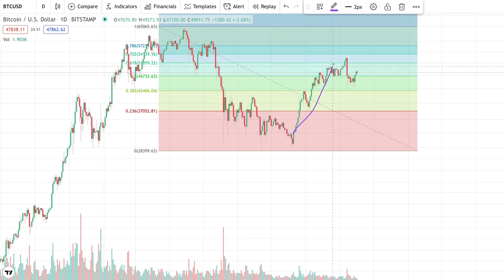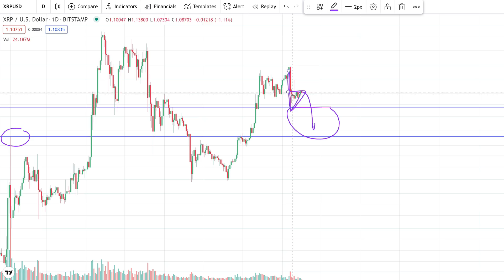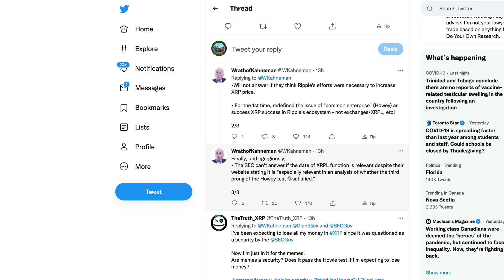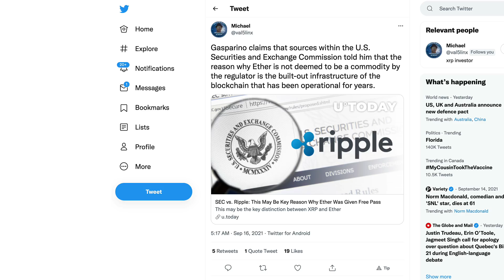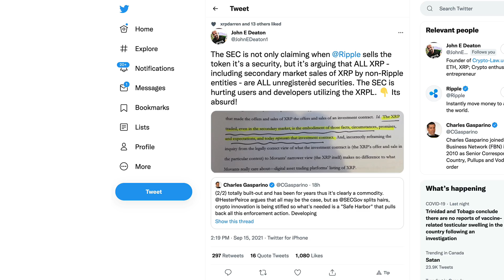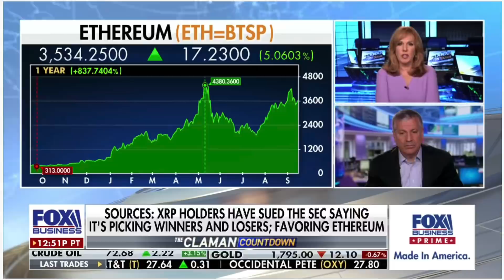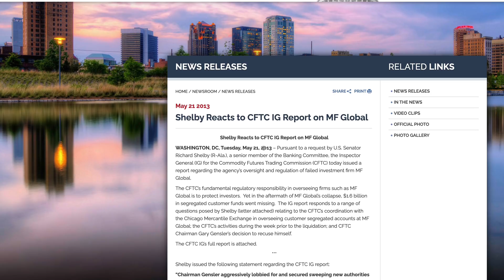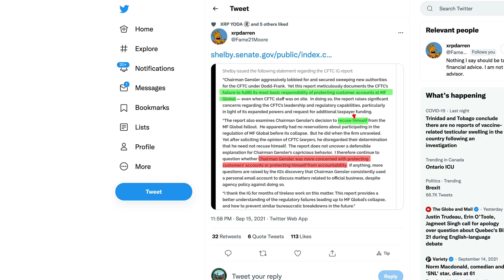Charles Gasparino Insider Lawyers: ✅ Ripple XRP Case Is Solid & Gensler 2013 Statement By Senator 😲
1BjPLyNgSyuxF19UrFCKVKbsBKuJmHWRUN